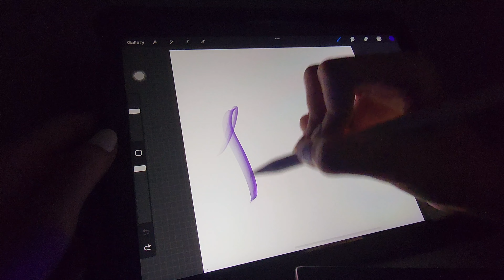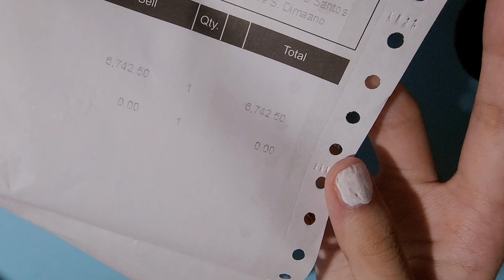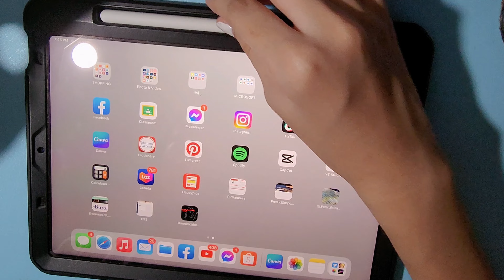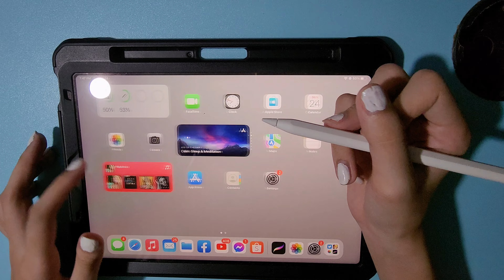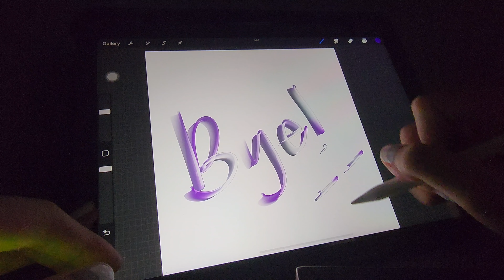UNBOXING APPLE PENCIL 2ND GENERATION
Timestamps
0:00- Preview + intro
0:24- Unboxing
2:22- Product test + connection setup
4:23- Outro